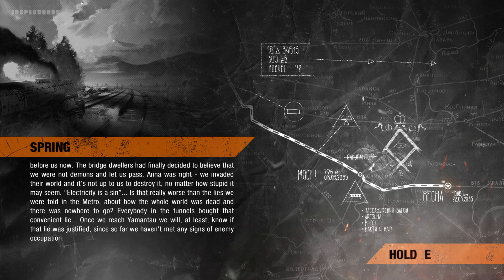Metro Exodus - E5 - Spring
Supported by Media Inspector